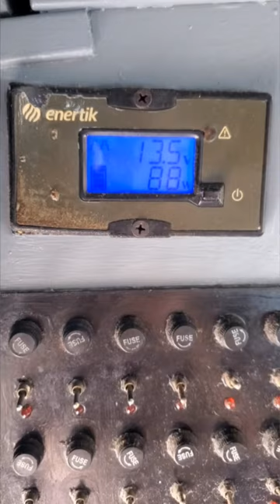❌ La SOLUCION DEFINITIVA para TENER INTERNET en el MEDIO de la NADA 🌎